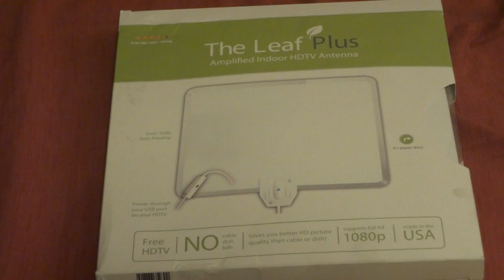Mohu The Leaf Ultimate HDTV Antenna Unboxing- The BEST indoor antenna Pt. 1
Unboxing Mohu The Leaf Ultimate HDTV Antenna.
This indoor antenna is amplified so it picks up TV signals in 50 mile range.
I got over 55 channels! Saving more than $500 a year.